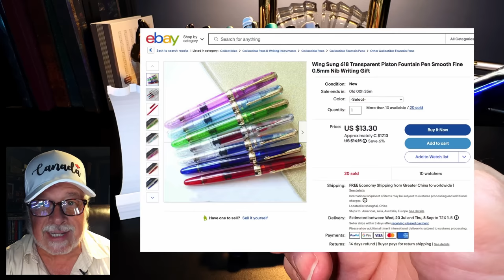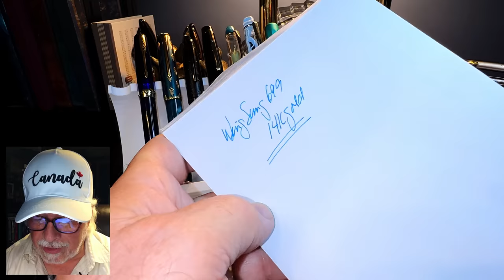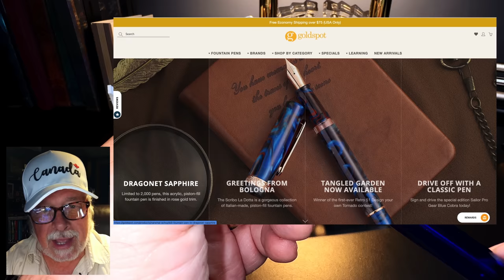Top 11 Cheap Piston Filler Fountain Pens 2022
This is my Top 11 Cheap Piston Filler fountain pens list. I list them by price from high to low and then rank them by how good they are IN MY OPINION. Your opinion will vary of course!
Each pen in the list has been reviewed, so check out the links to those review below.

Links:
THE WING SUNG 699 AT $28

Etsy Shop for "Ink Buddy" Items: